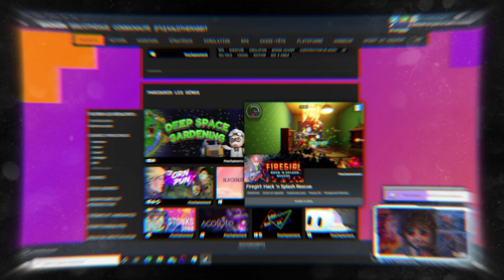COMBATTONS LES FLAMMES ! | Firegirl - Découverte | 🔴 Gameplay FR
On s'est amusés avec le chat lors d'un stream à fouiller un peu les démos mises à notre disposition lors du Steam Neo Fest. On a ainsi pu découvrir quelques futurs jeux et Firegirl est l'un d'entre eux.

Un action-plateformer très mignon avec du pixel art de qualité et de superbes effets de lumières ! On y incarne une pompière prête à tout pour prendre la relève de son père et sauver des vies.
Mais ne vous laisser pas avoir pas ces mignonneries car le jeu est assez corsé niveau difficulté !

PS : Et oui je sais, le nouveau jeu du créateur de "Dead Cells" nous propose lui aussi d'incarner un pompier dans un action-plateformer, "Nuclear Blaze", ce qui fait une sacrée coïncidence que 2 jeux avec un concept similaire face parler d'eux en même temps.

CODE PARRAIN SHADOW (-5, -10 ou -15€) : AXEDFXYB